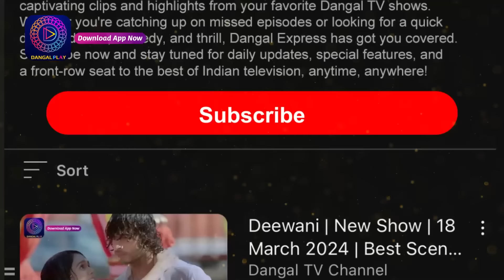Gehna Zevar Ya Zanjeer | 16 Aug 2024 | Mini Episode 23 | Dangal TV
गहना - ज़ेवर या ज़ंजीर
नया धारावाहिक
जल्द ही
सिर्फ़ दंगल टीवी पर

You can watch the Dangal TV channel :
Fastway Channel No: 15
Digena Channel No: 117
Zing Channel No: 119
Tata Play: 177
Sun Channel No : 328